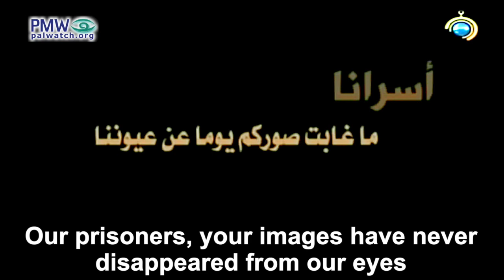Hamas: Only bullets will free the Palestinian prisoners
Visual:
A Hamas militant loads bullets into an ammunition magazine and shoots at an Israeli hand with an Israeli flag on it that is holding a white dove, symbolizing the Palestinian prisoners – i.e., imprisoned terrorists. As he hits the target, the dove is set free.

Text on screen: “Our prisoners, your images have never disappeared from our eyes”

[Al-Aqsa TV (Hamas), Aug. 23, 2020]

This filler was produced by the Izz A-Din Al-Qassam Brigades, Hamas’ military wing